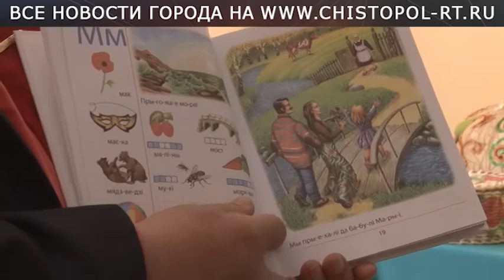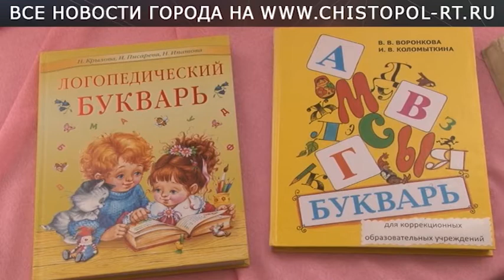Буквари народов мира